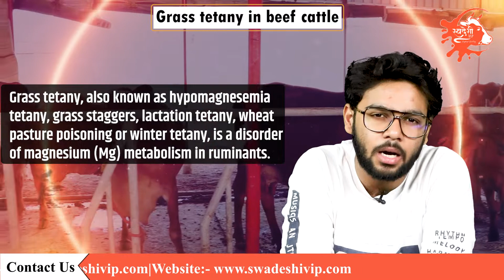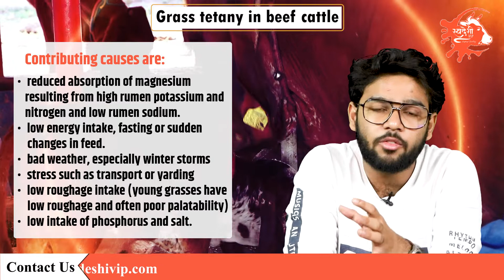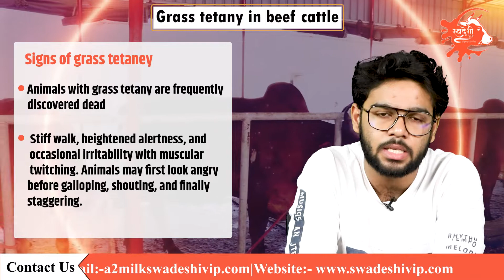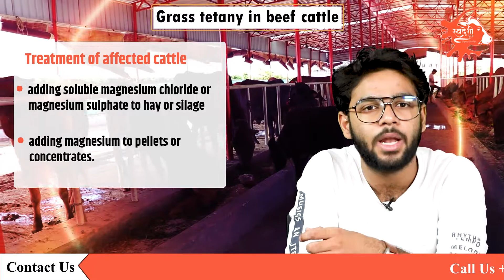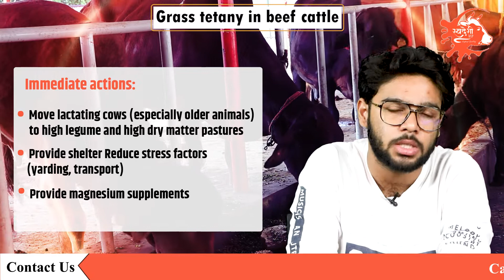Treatment for Grass Tetany in Beef Cattle|| Symptoms| Common Cattle Diseases| SwadeshiVIP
Grass tetany, also known as hypomagnesemia tetany, grass staggers, lactation tetany, wheat pasture poisoning or winter tetany, is a disorder of magnesium (Mg) metabolism in ruminants.It is a major metabolic problem affecting dairy cattlein the temperate regions of the world when they receive inadequate available Mg in the diet. The disorder has been known for well over 100 years.
Low levels of magnesium in the blood are linked to the very lethal condition known as grass tetany.
All types of cattle are susceptible to grass tetany, but older cows with calves at foot in the winter and spring are especially vulnerable. Animals that are excessively thin or obese, as well as Angus cattle and their crosses, are also more prone.
Cattle have reserves of magnesium in their muscles and bones, but they are not easily accessible or used when needed. Since the animal continuously loses magnesium through its urine, feces, and milk, it must be provided in its diet in order to satisfy daily demands.
A cow needs a consistent dose of magnesium during peak lactation (6–8 weeks after calving) to replenish the significant quantity lost from the body through milk. The magnesium loss in milk doesn't change even when the magnesium content of the meal is low.

Treatment of affected cattle
Magnesium levels in the blood must be raised. The greatest outcomes are obtained when a calcium and magnesium solution is administered intravenously to animals. Producers can inject a calcium and magnesium solution beneath the skin, though, in urgent situations where speed is of the essence.

• To avoid relapses, farmers should also provide afflicted cows oral supplies of magnesium. These consist of:
• using magnesium oxide powder to sprinkle over pasture or hay
• blocking magnesium lick
• capsules with a delayed release
• adding soluble magnesium chloride or magnesium sulphate to hay or silage
• adding magnesium to pellets or concentrates.
Your veterinarian, a feed distributor, or a firm that provides rural goods all carry these things.

Management should aim to:
eliminate factors which reduce magnesium absorption and
provide a magnesium supplement.
Immediate actions:
Increase energy and roughage intake. Good quality hay and silage are suitable
Pellets or grain can be added if introduced carefully and cattle are accustomed to these
Provide salt if a natural source is not available
Move lactating cows (especially older animals) to high legume and high dry matter pastures
Provide shelter
Reduce stress factors (yarding, transport)
Provide magnesium supplements (see below).
Long-term actions:
Correct soil acidity with lime or dolomite (dolomite contains some magnesium)
Plant clovers
Apply phosphate fertiliser
Limit potash and nitrogen applications until soil acidity is corrected and clovers are established
Plant tree lines for shelter
Keep good records to inform future management.
For problem paddocks, consider pasture leaf analysis for magnesium and potassium. Consult your veterinarian for further advice
These were some of the preventive measures and treatment measures.

To know more about the disease, watch this video without skipping-